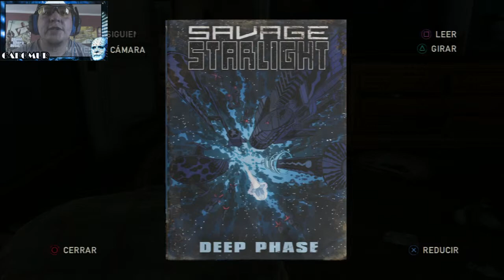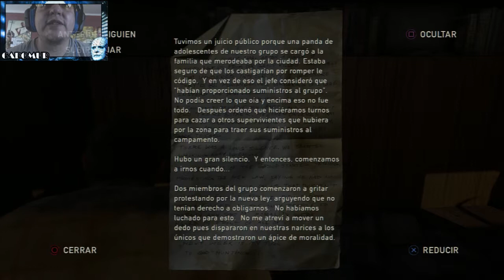THE LAST OF US | PARTE 15 | SECRETOS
LIKE A MI PAG. EN FEISBUK

GAMERTAG DE PSN: gabomur

MI APP QU